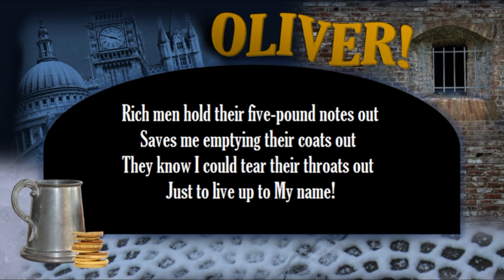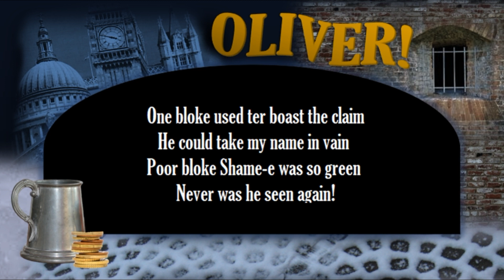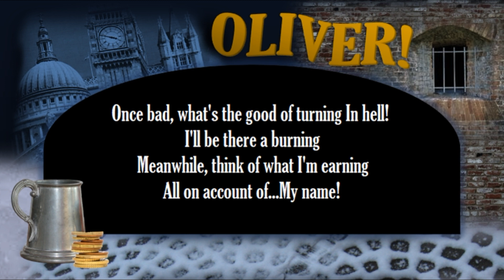'My Name' from Oliver! (Instrumental)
Music and Lyrics by Lionel Bart
Based on Eric Rogers' orchestration
Synthesised using MuseScore 2